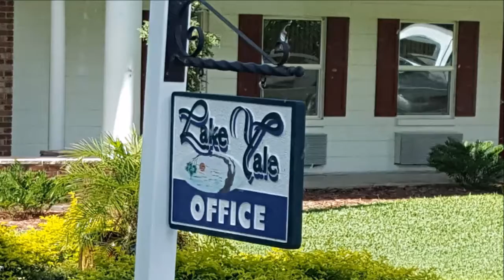Belmont's 2016 Women Retreat